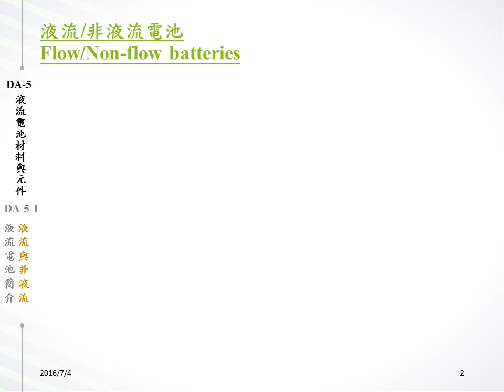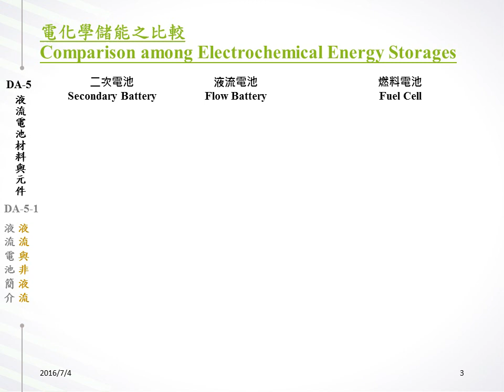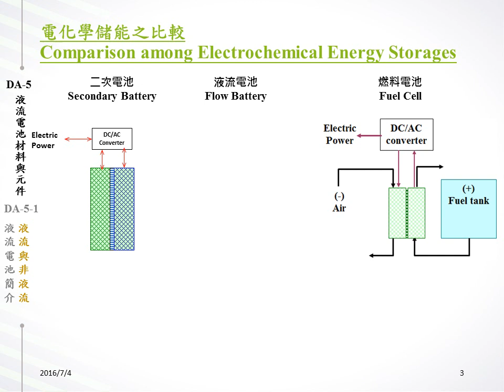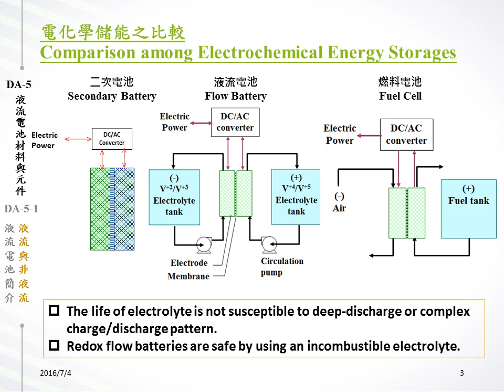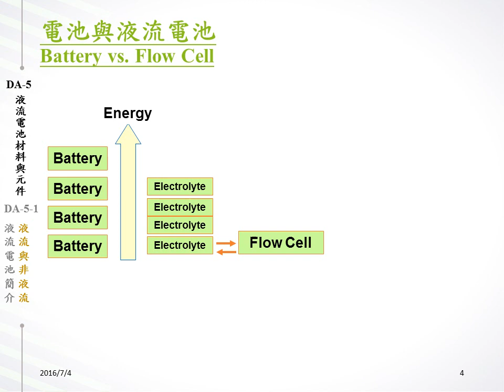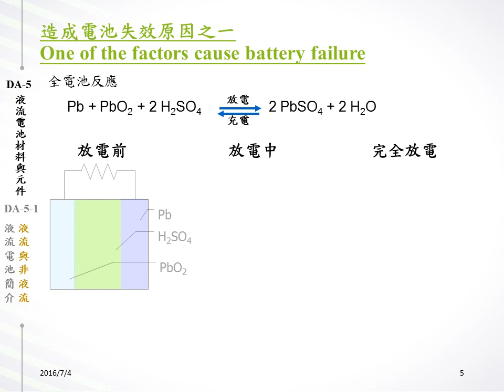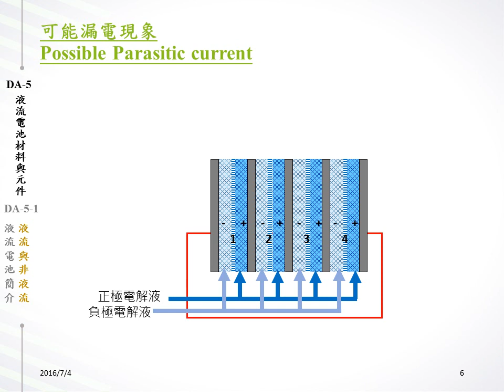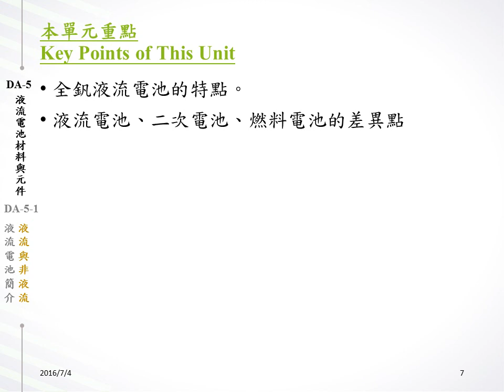DA-5-1 液流電池簡介 - c 液流與非液流1701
薛康琳 DA-5-1 液流電池簡介 - c 液流與非液流1701